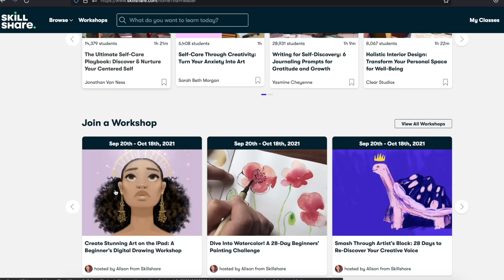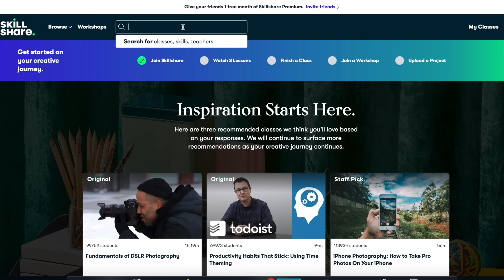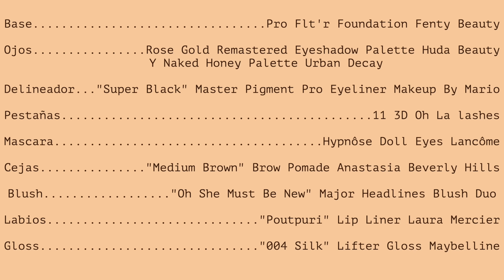Maquillista Reacciona y Salva El Peor Maquillaje de Mi Ciudad Judy D - Pamela Segura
Amigos, les traigo otro video 2 en 1. Reaccionando y Salvando el peor maquillaje de mi ciudad.

--- Las primeras 1000 personas que utilicen el enlace obtendrán un 1 mes de prueba gratuita de la membresía premium de Skillshare

IG Pametp
IG Profesional @PAMSEGURAMUA